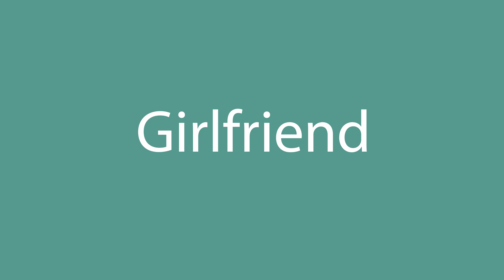How to pronounce Girlfriend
How to pronounce Girlfriend in English? Listen with us.
What is the correct pronunciation of the word Girlfriend in everyday English? Speak as the Americans.
How to write the word Girlfriend? Watch and learn.

Learn how to pronounce Girlfriend.